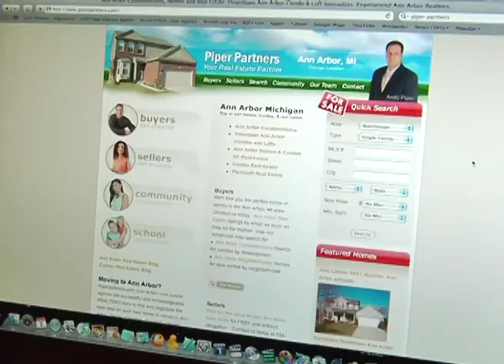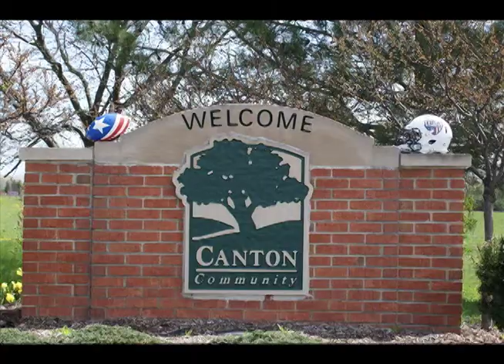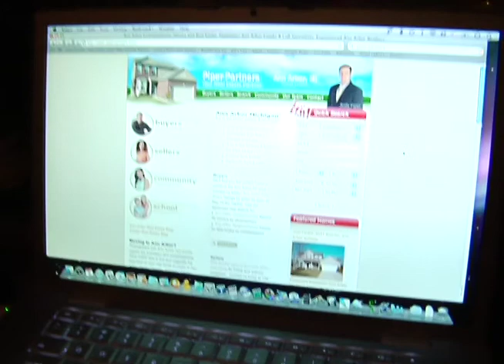Piper Partners Welcome to Ann Arbor